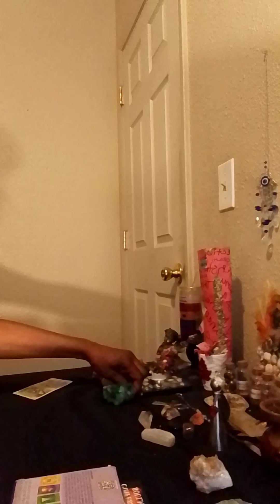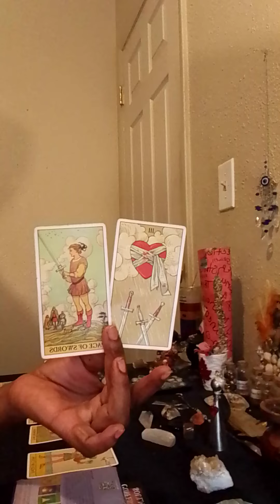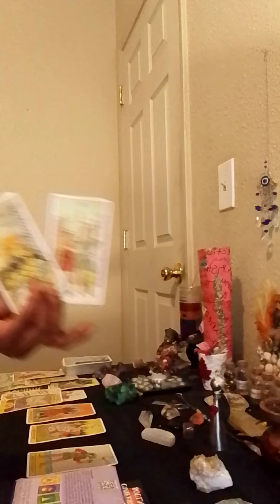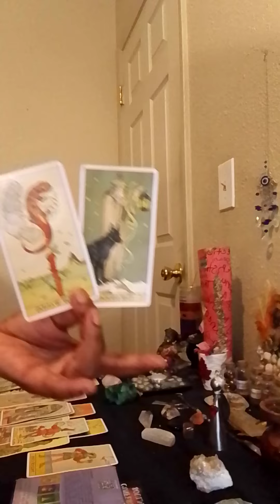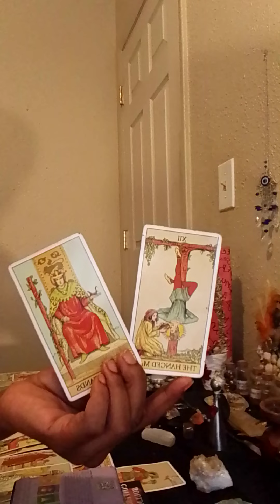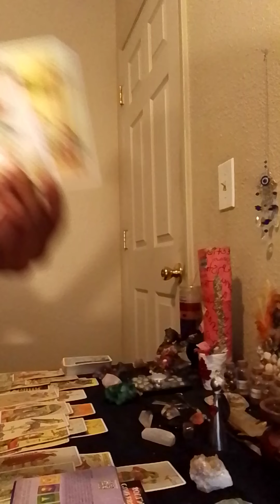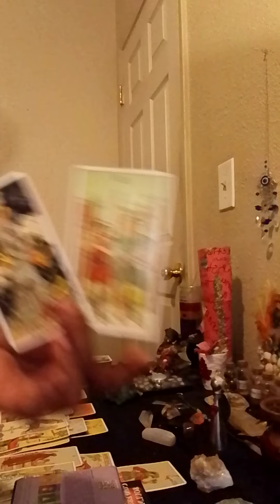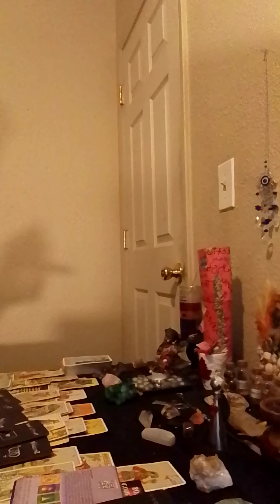TAURUS ♉🐂 someone is trying to come BK🫣 You could be dealing with someone else 🧑‍🤝‍🧑bunch of chaos 😭